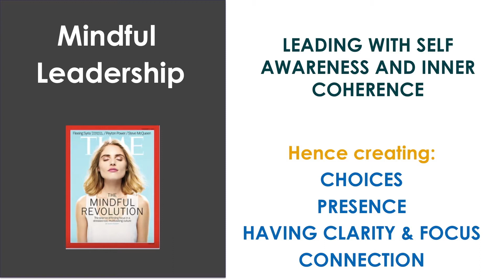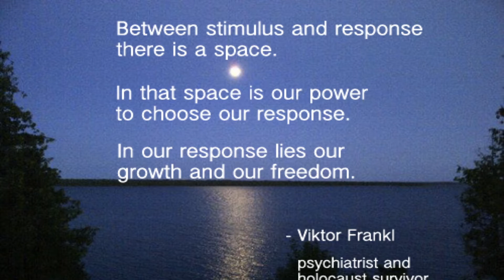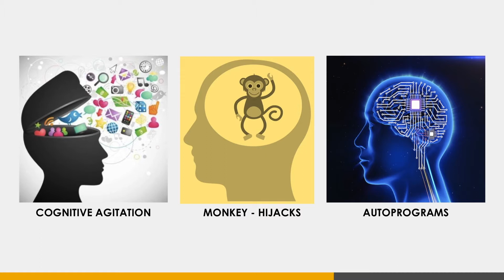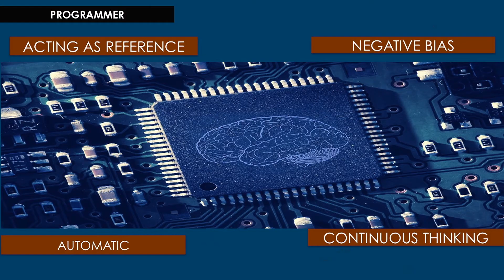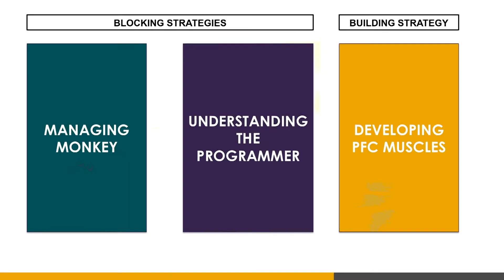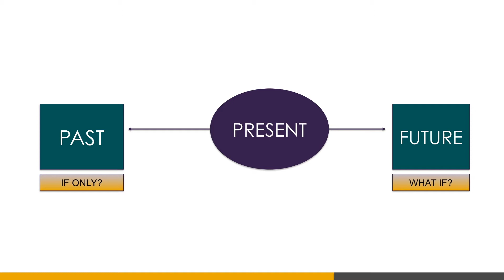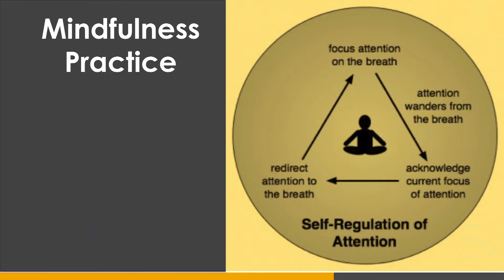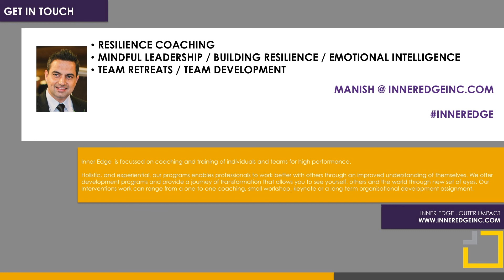Mindful Leadership - Living with Self Awareness and Coherence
A 20 Minute Talk at HR Summit Singapore on Mindful leadership with Manish Arneja, Managing Partner, Resilience Institute